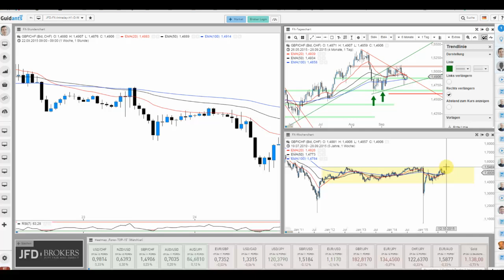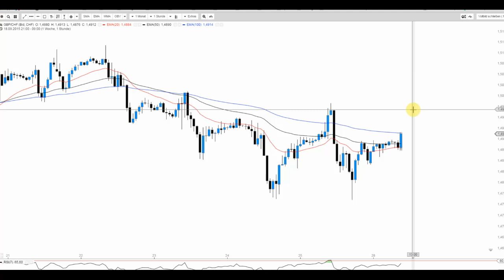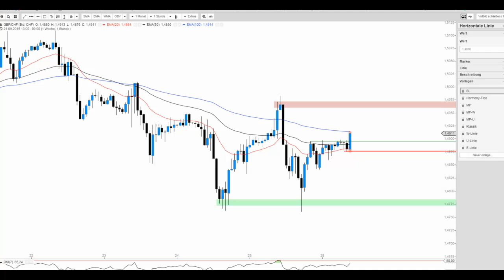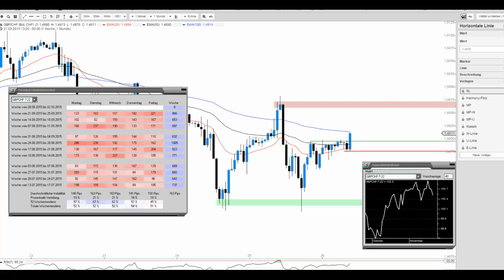JFD Devisenradar: GBP/CHF verweilt in Lauerstellung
Die allgemeine Schwäche des britischen Pfunds wirkte sich auch auf das GBP/CHF aus und doch befindet sich das FX-Pair noch in immer Lauerstellung.